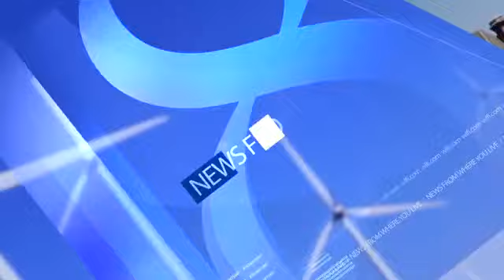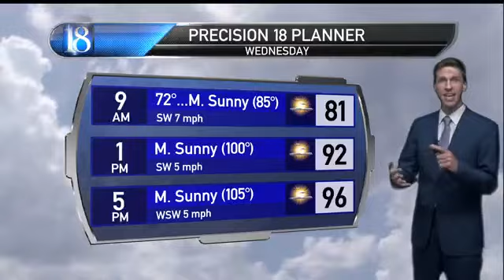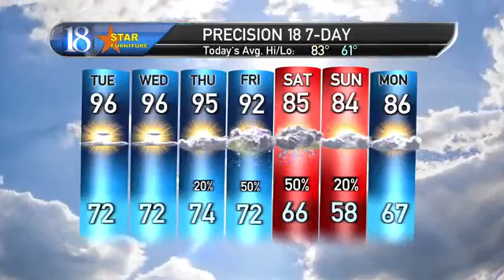Precision 18 Forecast (8/24/20): Heat wave, then showers/storms.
Heat wave, then showers/storms ahead.